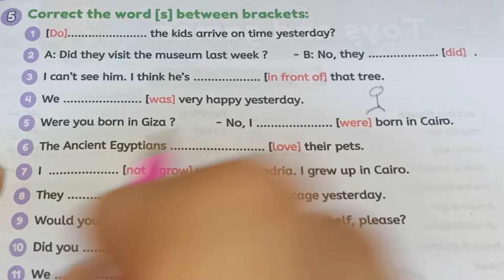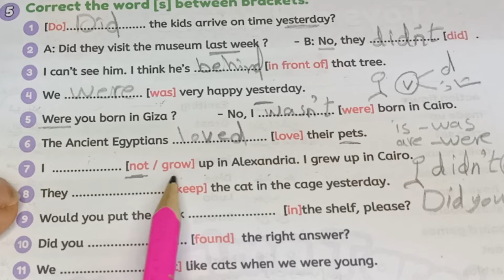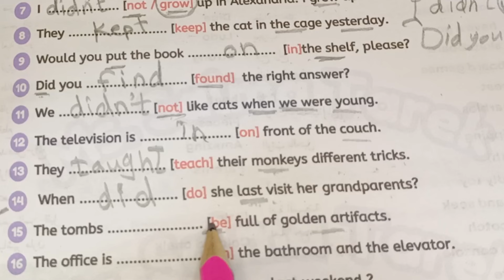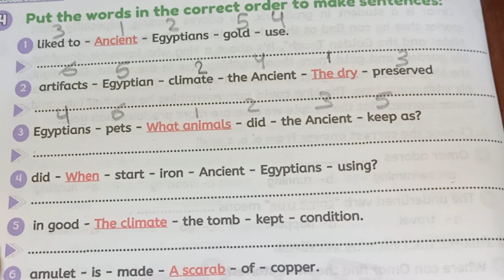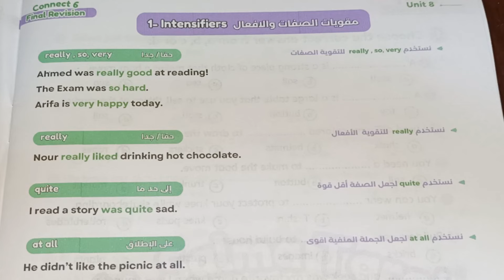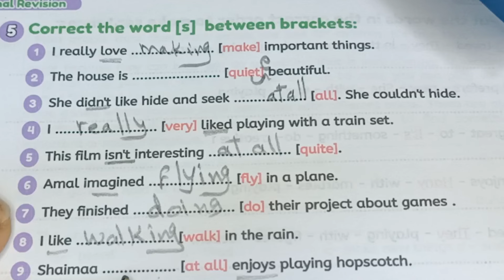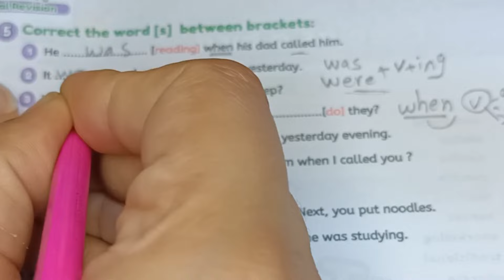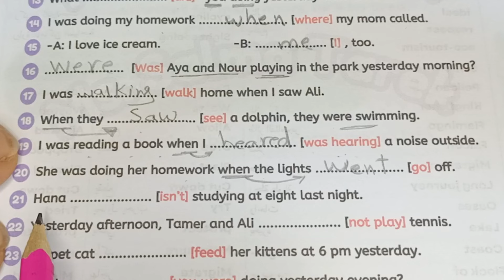أقوى مراجعة نهائية ل جرامر كونكت 6 الصف السادس الابتدائي الترم الثاني 2024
هنشرح ونراجع كل جرامر المنهج الجديد وهنحل عليه من أسئلة كتاب الوزارة ومراجعة لن يخرج عنها الامتحان على جميع قواعد المنهج للصف السادس الابتدائي كونكت 6 الترم الثاني 2024
كونكت 6 الصف السادس الابتدائي الفصل الدراسي الثاني 2024

جميع جروبات التليجرام
جروب الصف الثانى الابتدائى كونكت بلس والعادى

انجليزى سادسة ابتدائى المنهج الجديد
انجليزى كونكت 6 سادسة ابتدائى
مراجعة كونكت 6 ساته ابتدائى
اسئلة متوقعة لامتحان آخر العام سادسة ابتدائى كونكت 6
حل أسئلة على المنهج كامل كونكت 6 سادسة ابتدائى
حل امتحانات شاملة على منهج الصف السادس الابتدائى كونكت 6 الفصل الدراسي الثانى
مراجعة جرامر منهج كونكت 6 ترم ثاني 2024
المراجعة النهائية لمنهج كونكت 6 الصف السادس الابتدائي ترم ثاني 2024
المواصفات الجديدة لامتحان الصف السادس الابتدائي الترم الثانى 2024
مراجعة قواعد منهج كونكت 6 ترم ثانى 2024 وحل تمارين على كل جزئية وقاعدة ف الترم الثاني كامل